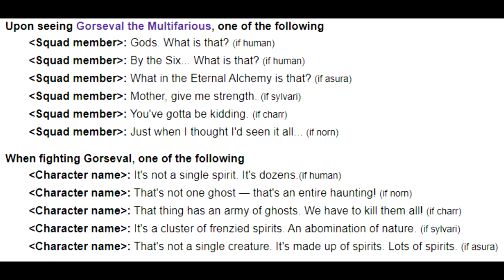Guild Wars 2 Lore en español. La historia oculta de la 1ª ala de incursión: Valle Espiritual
00:00 Introducción de las incursiones
00:39 El Valle Espiritual
01:28 Primer jefe, El Guardian del Valle
03:33 El Bosque Espiritual: La carrera de los espíritus.
04:32 La percha de Gorseval el Múltiple.
07:59 Sabetha, la Saboteadora.
08:31 La paz llega al Valle Espiritual
09:02 ¿Sabías que...?
10:50 Final del video.

Muy buenas a todos a un nuevo video de lore.

Este video es un poco corte y sí, se que muchos estáis a la espera de que continúe con "Las Crónicas de Tyria Parte 2", pero no os preocupéis porque comenzare la semana que viene con la serie de videos de lore.

donde hablo de los proyectos que realizaré en el canal de Lore de Guild Wars 2, previo a las Crónicas de Tyria tengo que empezar otras cositas... Además de que he estado esperando que me realizaran una comision para añadir mas detalles a estos videos. Pero finalmente retomamos los videos de lore en marzo, asi que tendreis contenido para muuuuuuucho rato.

O bien podéis mandarme un mensaje privado o agregarme a amigos:
LadyPurupuru#2540

Y deciros que ahora mismo estoy colaborando con un blog de noticias de diferentes MMORPGs y sus comunidades, como creadora de contenido para Guild Wars 2, llamado NoticiasGamer, podéis echarle un vistazo

La configuración de mi pc y periféricos:
GPU: GeForce GTX 1060 6GB
CPU: Intel(R) Core(TM) i5-7500 CPU @ 3.40GHz
PLACA: MSI Z270-A PRO - Placa base PRO
Memoria RAM: 16 GB RAM
REFRIGERACIÓN: Cooler Master Hyper TX3 EVO CPU Cooler
FUENTE: Nox Urano VX 850W PFC
SSD: 240 GB Kingston UV400
CAJA: Zalman Z11 Plus USB 3.0 Azul
TECLADO: Thunder X3 TK25 Teclado Gaming
RATON: Owlotech MS-200 Ratón Gaming 2400 DPI
CASCOS: Bluestork KORP3 Auriculares Gaming
Resolución actual: 1920 x 1080, 60Hz
Sistema operativo: Microsoft Windows 10 Pro